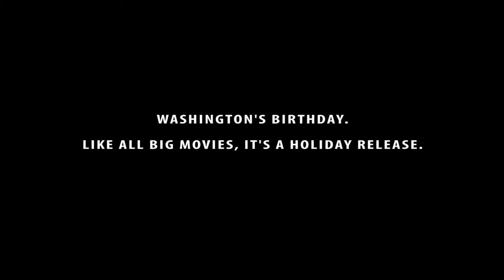Release the dungbeetle!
We've initiated a countdown sequence - mere DAYS until mr. dungbeetle is available online. Mark your calendar - February 15. Happy President's Day indeed.